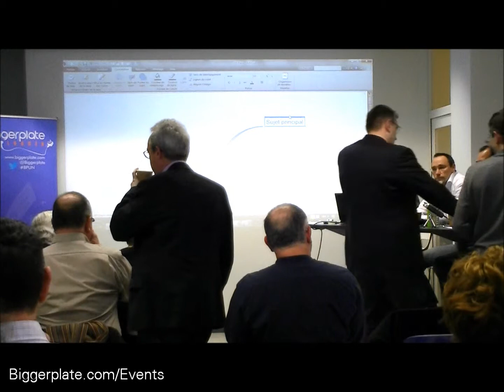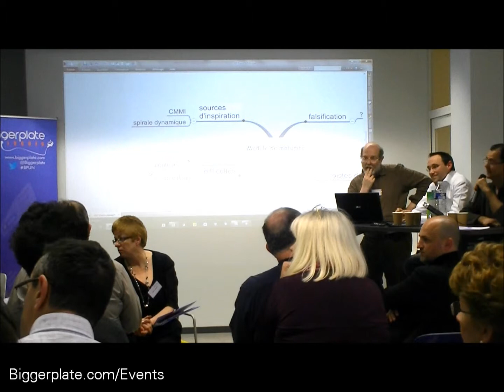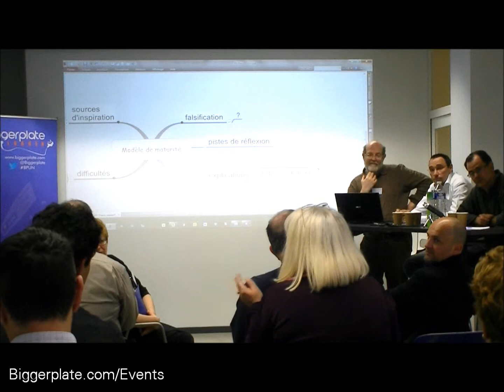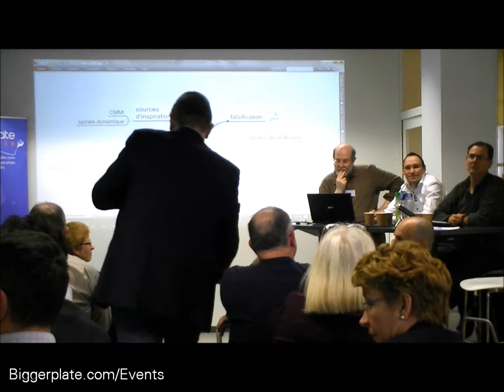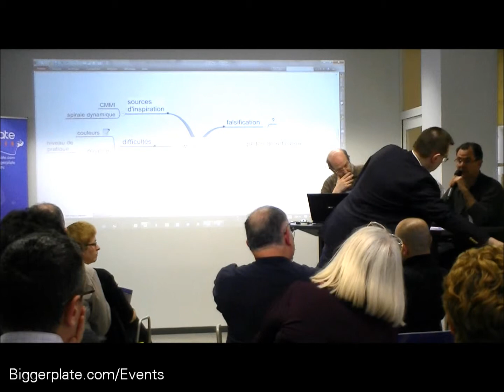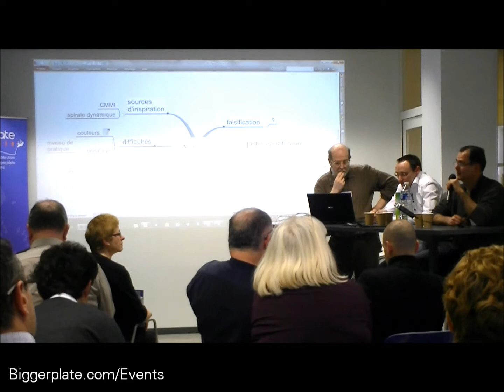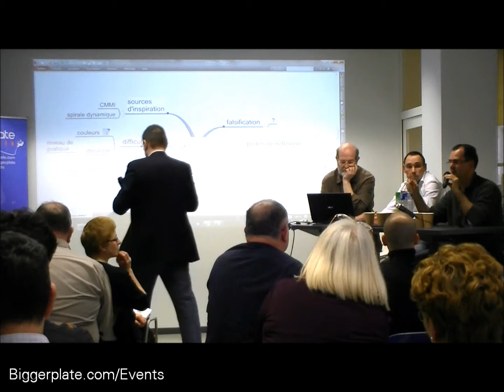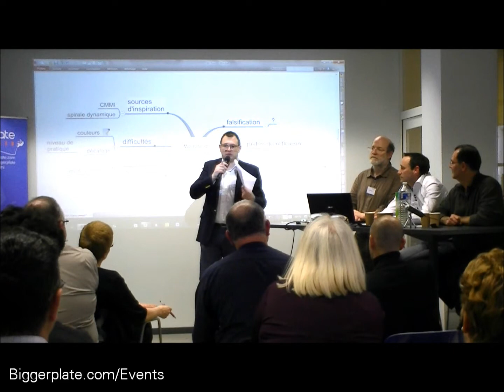Biggerplate Unplugged Paris: Q&A Session 2 (French)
The second Q&A session from Biggerplate Unplugged in Paris, with Jean-Pascal Cote, Denis Rebaud, and Philippe Packu.

For details of the next Biggerplate Mind Mapping conference, please